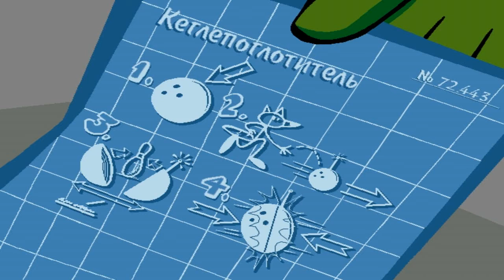Агент Лис Операция Озон - Полное Прохождение Игры 2023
Spy Fox in: Dry Cereal (Агент Лис: Операция «Сухое Молоко») — 1-я игра серии «Spy Fox», выпущенная в 1997 году. William the Kid (Уильям Козловский) задумал хитроумный план, связанный с ликвидацией коровьего молока и сопутствующих товаров, заменив на молоко и молочные продукты козьего происхождения. Об этом сообщают агенту Spy Fox, и тот по заданию своей помощницы Monkey Penny отправляется на один из островов где-то в Средиземном море. Как выясняется, William the Kid задумал не только ликвидацию продуктов из коровьего молока, но и самих коров, которых он загнал на секретной базе, где разрабатывается ракета в виде пакета для молока, чтобы затопить весь мир молоком. William the Kid обвинит во всём коров, поэтому герою необходимо предотвратить это, чтобы остановить продажу отвратительного, на его взгляд, козьего молока.
Spy Fox in: Some Assembly Required (Агент Лис: Операция «Робопес») — сиквел «Spy Fox in „Dry Cereal“», выпущенный в 1999 году. Злобный Napoleon LeRoach (Наполеон Ле Рош) задумал завоевать мир с помощью киборга «РОБОПЁС», который находится на выставке. Чтобы киборг заработал, необходимо, чтобы на выставке был 1 миллион человек. Но Spy Fox не допустит этого. Вместе со своими помощниками он раз и навсегда накажет злодея, остановит киборга и спасёт мир.
Spy Fox in: Operation Ozone (Агент Лис: Операция «Озон») — 3-я часть серии «Spy Fox», выпущенная в 2001 году. Агент Spy Fox возвращается. На этот раз ему предстоит спасти Землю от уничтожения озонового слоя, задуманного злобной Poodles Galore (Истерия Лаубер).
Spy Fox in: Cheese Chase — 1-й аркадный спин-офф, выпущенный 31 марта 1998 г.
Spy Fox in: Hold the Mustard — 2-й аркадный спин-офф, выпущенный 21 сентября 1999 г.